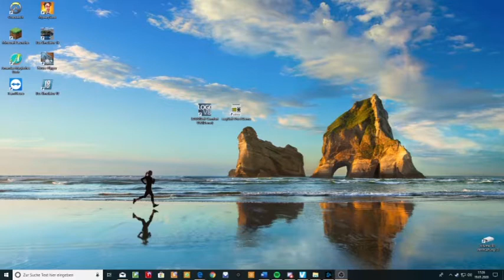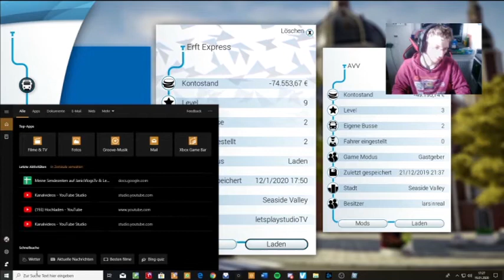Bus Simulator folge 6 Teil 1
Willkommen das du mit dabei bist,
hier auf diesen Kanal wird gespielt ohne Ende
Die Aktuelle Spiele sind
Minecraft, Mystery Loss, Bus Simulator 18 und overwatch
Es werden hin und wieder auch Neue spiele angeboten dazu sieche bitte in die Sende Zeiten Plan die hier in Anschluss eingefügt ist.
Personen die in Mein Video vorkommen

News der Woche ist ein Wochen Angebot. Des immer am Montag um 7 Uhr Online kommt.
Hier die Themen die in der News Folge vorkommen.
Thema 1

Thema 2

Thema 3

Youtube News

Sport News

Interview

Veranstaltung Tipp 1

Veranstaltung Tipp 2

Veranstaltung Tipp 3

Das Ganze bearbeite ich Benjamin. Bei Problemen oder Anmerkung sich in der Kommentarbox zu melden oder schreib mir eine E-Mail.
Hier ist mein Filmequtment womit ich meine Vidio aufnehme oder cutte